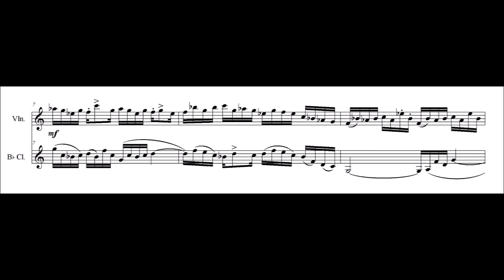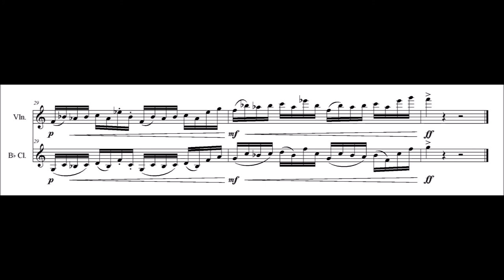LINEAR PAIR for Violin and Bb Clarinet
Written for Danny Green